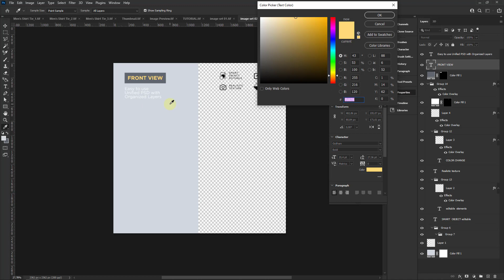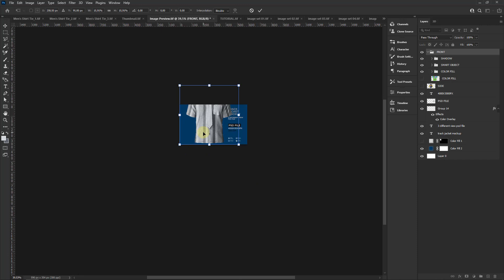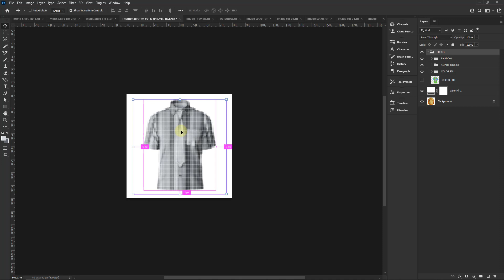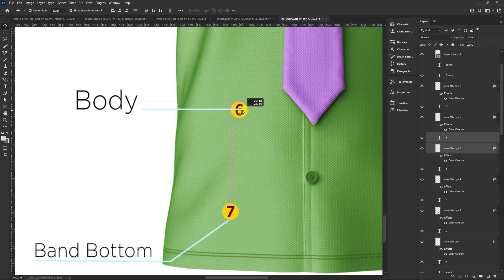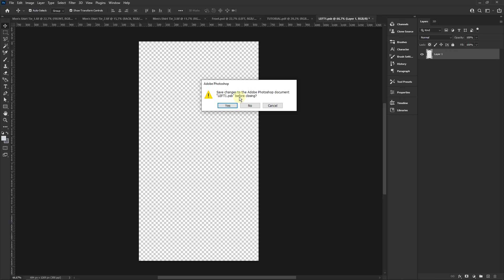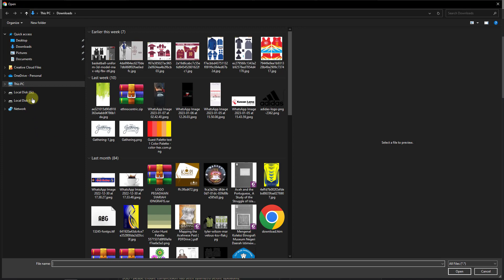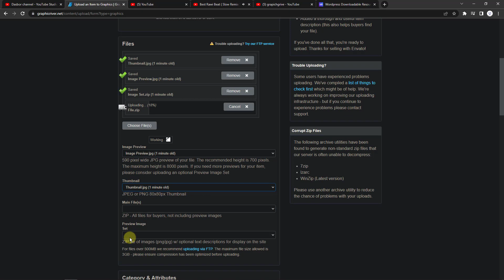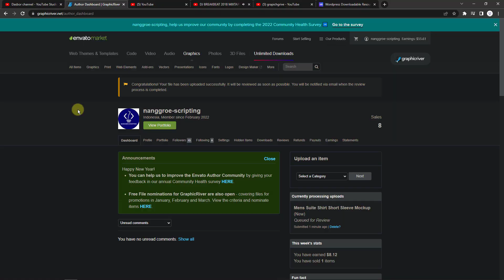How To Approve Design in Graphicriver | Mockup Design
Regards
nanggroe script

Please!